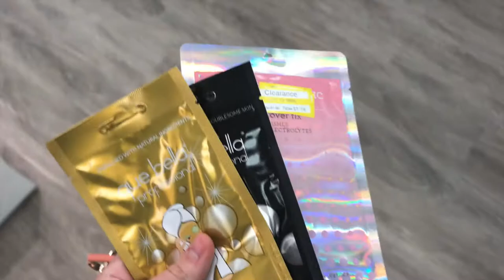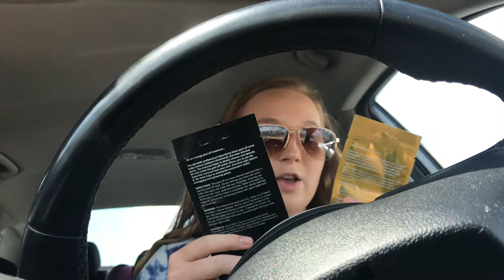IM A BAD DRIVER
finally, a driving video! I hope you enjoyed this vlog!

Music used -
One Direction - Night Changes (Kapes & Dane Remix)